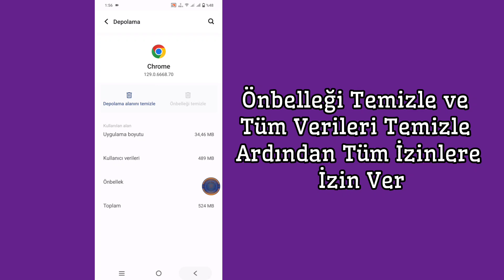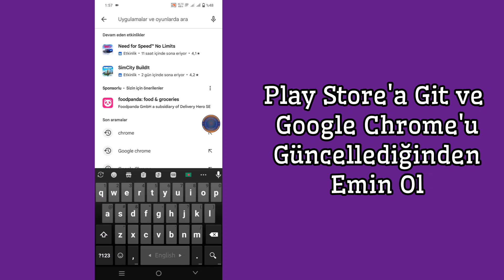Uygulama Yüklenmedi Uygulama Telefonunuzla Uyumlu Değil Hatası Nasıl Düzeltilir - 2024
💁 Bu videoda size 👇
"Uygulama Yüklenmedi" Hatası Nasıl Düzeltilir | Uygulama Telefonunuzla Uyumlu Değil
Telefonunuza bir uygulama yüklemeye çalışırken sinir bozucu "Uygulama Yüklenmedi" hatası mı alıyorsunuz? Bu genellikle uygulama cihazınızla uyumlu olmadığında olur. Bu videoda, bu sorunu düzeltmek için basit çözümlerden bahsedeceğim. Bunlara şunlar dahildir:
• Telefonunuzun yazılım sürümünü ve uyumluluğunu kontrol etme.
• Bilinmeyen kaynaklardan yüklemeyi etkinleştirme.
• Önemli sistem uygulamalarının önbelleğini ve depolama alanını temizleme.
• APK yükleme yöntemlerini deneme.
• Cihazınızda yer açma.
Ayrıntılı adımlar için tam videoyu izleyin ve uygulamanızı hemen çalışır hale getirin!

💁 Diğer İlgili Sorgular: 👇
1. Uygulama yüklenmedi düzeltmesi
2. Uygulama telefonla uyumlu değil çözümü
3. Android uygulama uyumluluk sorunu düzeltmesi
4. Uygulama yükleme hatası çözümü
5. Uygulama Android'de uyumlu değil hatası düzeltmesi
6. Uygulama yüklenmedi nasıl düzeltilir
7. Android'de uyumsuz uygulamaları düzeltme
8. Uygulama Android'e yüklenemiyor
9. Uygulama yükleme başarısız düzeltmesi
10. Uygulama uyumluluk sorunlarını çözme Android